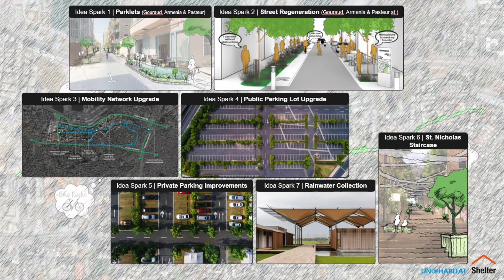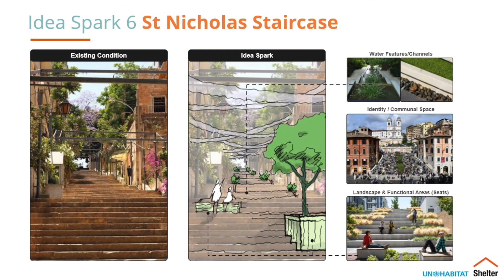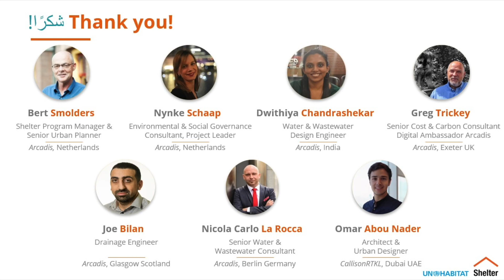Water Sensitive Urban Design Guidelines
Through joint collaboration between the Shelter Programme at Arcadis Global and UN-Habitat, Water Sensitive Urban Design Guidelines are under development to provide guidance on how to create climate resilient, safe, and inclusive communal spaces for Beirut’s most affected neighbourhoods following the explosion.

The Guidelines contain seven idea sparks that envision the revitalization of public spaces and water infrastructure impacted by the explosion, by incorporating innovative ways to mitigating stormwater run off and flooding while creating a water cycle that not only improves drainage and waste and stormwater management, but also improves living conditions of residents and well-being through public spaces.